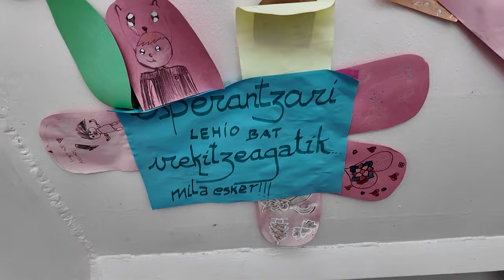✊🏽❤️ Eskerrik asko Aita Mari zuen konpromisoagatik!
Esperantzari leiho bat irekitzen jarraituko dugu!